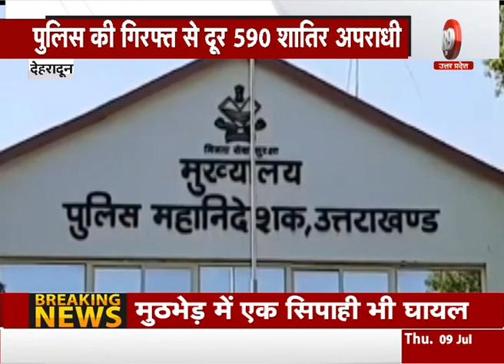देहरादून : फरार अपराधियों को दबोचने के लिए शुरु होगा अभियान, पुलिस की गिरफ्त से दूर 590 शातिर अपराधी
उत्तराखंड में आज भी करीब 5 सौ 90 शातिर अपराधी हैं जो पुलिस की गिरफ्त से फरार हैं..जिनको सलाखों के पीछे भेजने के लिए पुलिस हर सम्भव कोशिशों में लगी है..अब एक बार फिर पुलिस का बड़ा अभियान शुरू होने जा रही है...